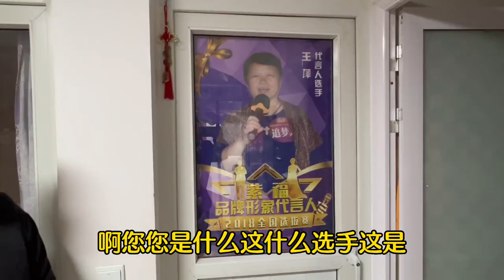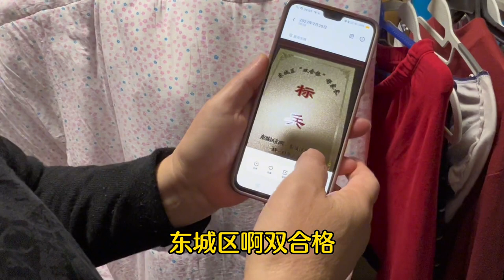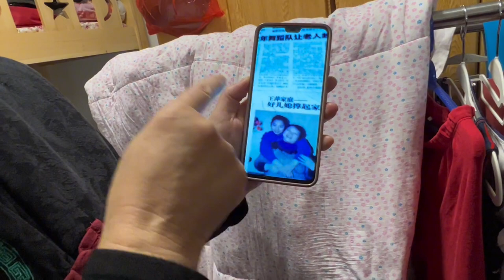走进胡同榜样人家，听北京大妈讲不一样的生活，退休金让人羡慕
健康 生活 日常 生活紀錄 请注意，本视频完全符合YouTube社区准则，没有任何违规行为。